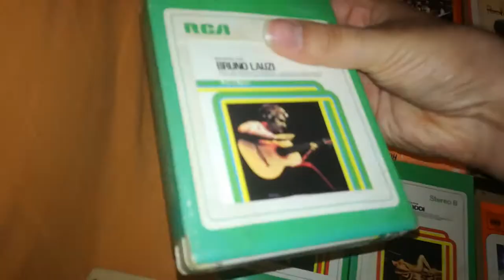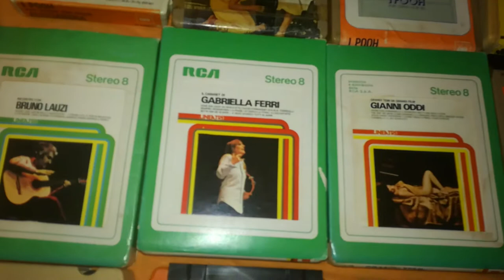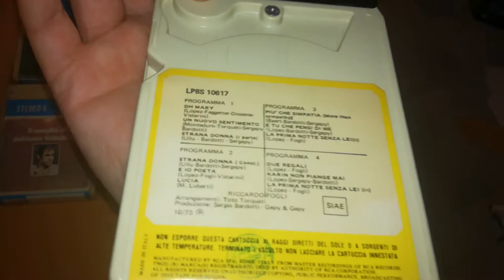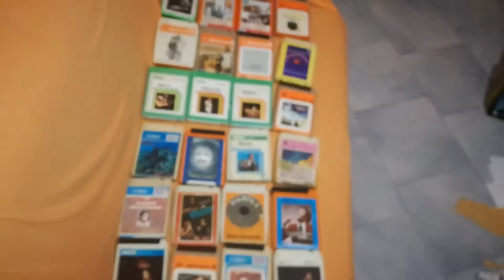stereo 8 collezione completa